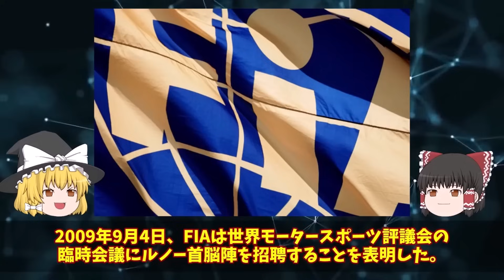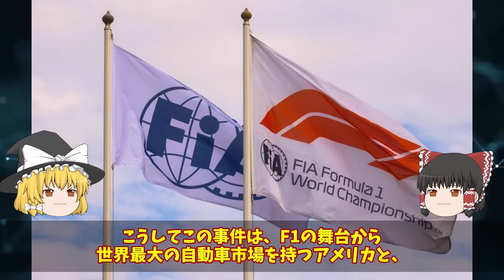死神に取り憑かれた？F1史上最悪事件3選【ゆっくり解説】【総集編】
【チャプター】
00:00 F1史上最悪の黒歴史と言われる事件
24:12 たった◯台だけ？ミシュランゲート事件
44:16 F1の3大黒歴史、スパイゲート事件

▼背景素材
Ahmad Gulabi様